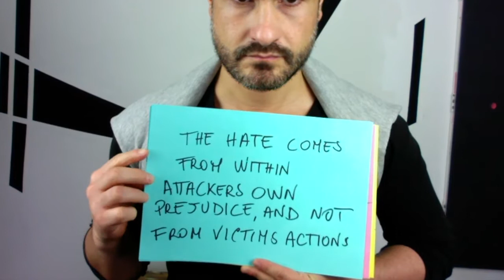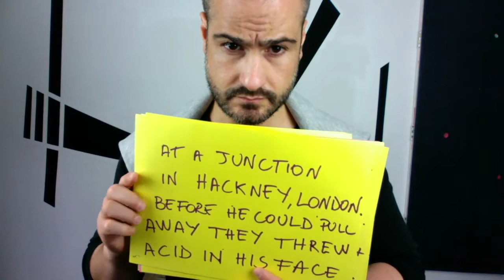Hate and Prejudice: Hate Crime On the Rise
Acid Attacks In London are Hate Crimes and How Did Hate Crime Spread?

What Is Hate Crime and How Did Hate Crime Spread In Our Society?
Hard Times Ahead For Haters And Those Committing Hate Crime
Stop hate crime,  What is hate crime?

A hate crime is an offense motivated by a "hostility or prejudice," including racism, sexism, disability or homophobia.

hate crime groups are very aware of their rights, yet have no empathy for the rights of other human beings.

This is a consistent theme among all kinds of hate groups.

Many of the leaders of these organized hate groups are intelligent, know their rights and understand the law.

These are people considered dangerous for the impact they have on young people, through propaganda and the internet.

They mainly teach others to hate and give weight to the hateful ideologies of the members of their websites.

These hatred spreading groups are cloning themselves
The greatest attack risks are typically “lone wolf” sympathizers, but regular site visitors, influenced by the group’s message.

Hate is a crime, You can report it to the police!